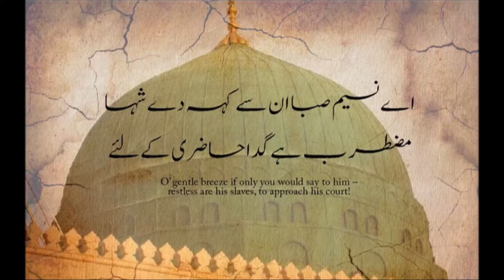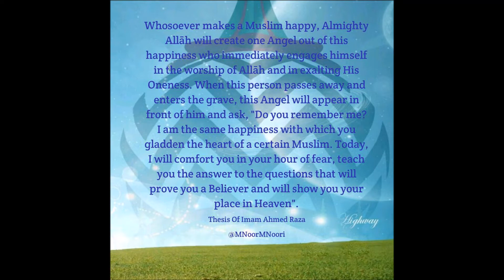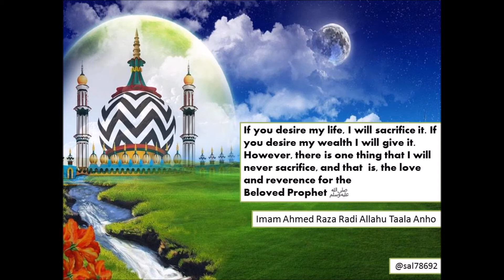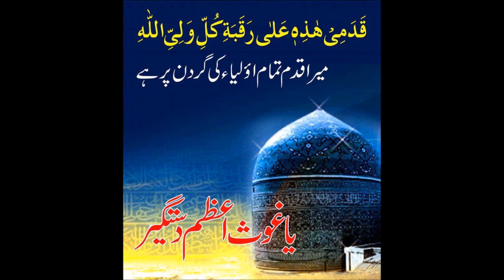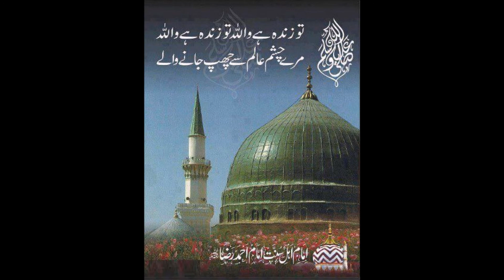Muhammad Mustafa Noore Khuda Name Khuda Tum Ho (written by Moulana Hamid Raza Khan) - Hafiz Faizal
Naat By Hujjat ul Islam Hazrat Maulana Hamid Raza Khan Al-Qadri (Rahmatullahi Alaih)

Muhammad Mustafa ﷺ Noore Khuda Name Khuda Tum Ho
Shae Khairul Wara Shaane Khuda Salle Alaa Tum Ho

Shakebe Dil Karare Jaa Muhammad Mustafa ﷺ Tum Ho
Tabeebe Darde Dil Tum Ho Mere Dil Ki Dawa Tum Ho

Ghareebo Dard Mando Ki Dawaa Tum Ho Duaa Tum Ho
Faqeero Be Nawazo Ki Sada Tum Ho Nida Tum Ho

Habeebe Kibriya Tum Ho Imaamul Ambiya Tum Ho
Muhammad Mustafa ﷺ Tum Ho Muhammad Mujtaba Tum Ho

Me Sadqe Ambiya Ke Yoo To Sub Mahboob He Lekin
Jo Sub Pyaaro Se Pyaara He Woh Mahboobe Khuda Tum Ho

Tumhare Husno Rangeen Ki Jhalak He Sub Hasino Me
Baharo Ki Bahaaro Me, Bahaare Jaan Fiza Tum Ho

Na Ho Sakte He Do Awal Na Ho Sakte He Do Aakhir
Tum Awal Aur Aakhir Ibtidaa Tum Intihaa Tum Ho

Khuda Kehte Nahi Banti Juda Kehte Nahi Banti
Khuda Par Us Ko Chora He Wahi Jaane Ke Kya Tum Ho

Anaa Min Haamid-O-Haamid Raza Min?Ni Ke Jalwo Se
Bi Hamdilla Raza Haamid He Aur Haamid Raza Tum Ho